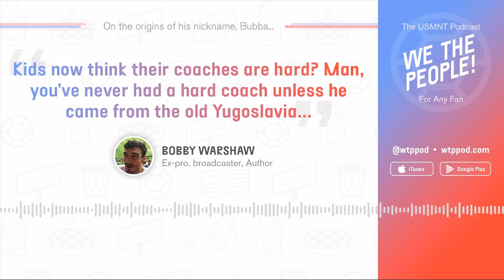Bobby Warshaw on his nickname, Bubba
Bobby shares the proper pronunciation. Full Episode